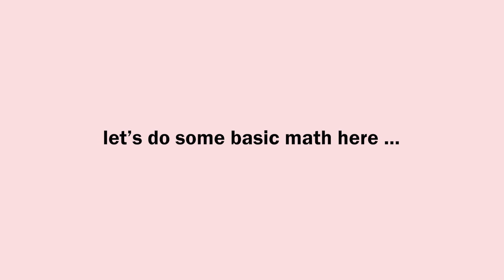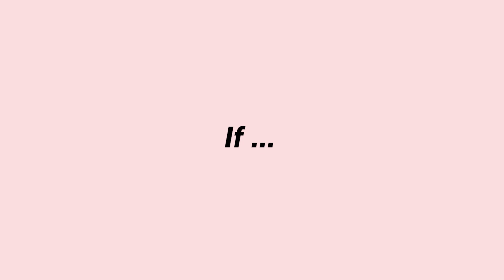#13 - Multimodal AI: The Artist's Dream (?)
Altogether, what does Multimodal AI mean for your career as a creative?